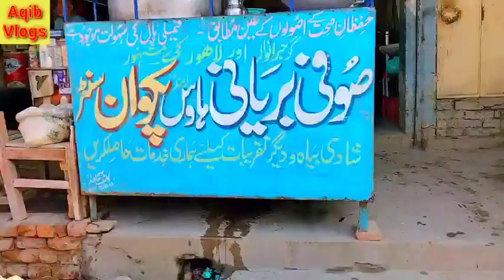aj khas keam tha City jana para#aqibvlogs#pakvillagefood